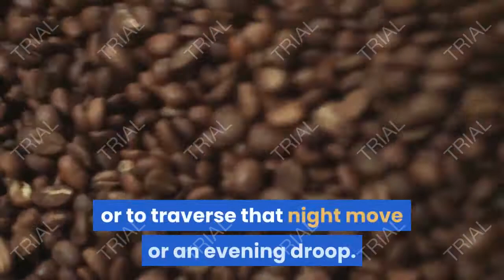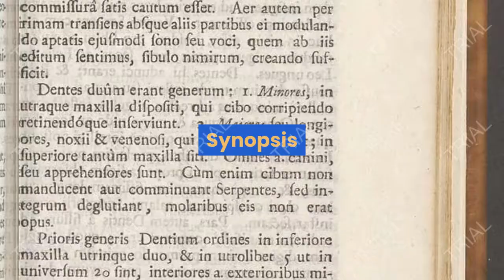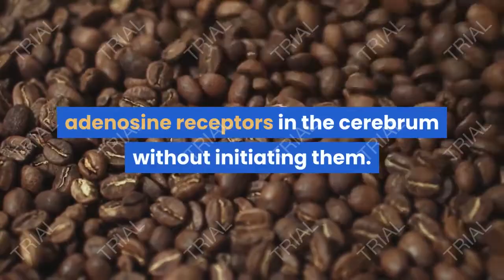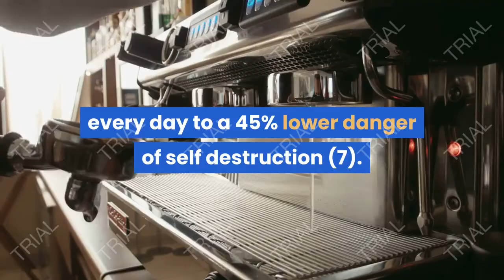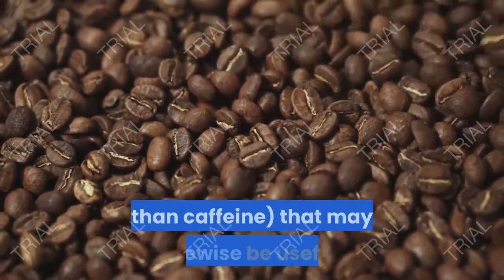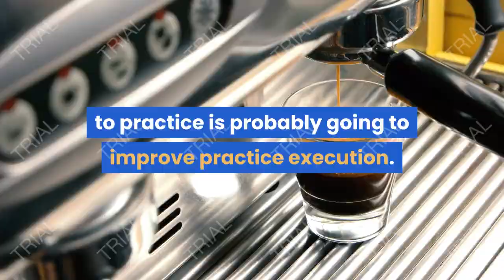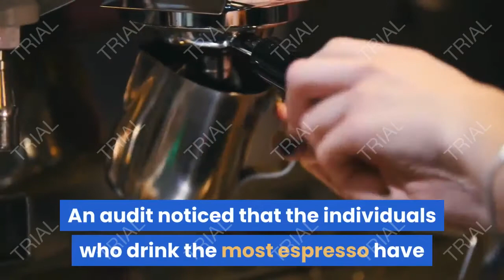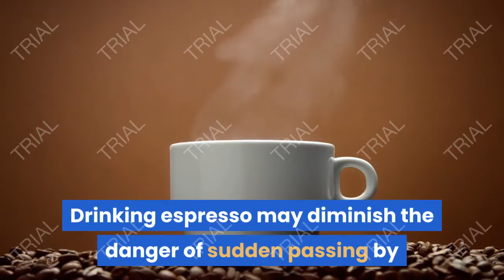Is Caffeine Bad For You?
Every day, billions of individuals depend on caffeine to wake up, or to traverse that night move or an evening droop.

Actually, this regular energizer is one of the most generally utilized fixings on the planet (1).

Caffeine is frequently discussed for its negative impacts on rest and nervousness.

In any case, concentrates additionally report that it has different medical advantages.

This article inspects the most recent research on caffeine and your wellbeing.

What is caffeine?

Caffeine is a characteristic energizer most ordinarily found in tea, espresso, and cacao plants.

It works by invigorating the cerebrum and focal sensory system, helping you remain caution and forestall the beginning of sluggishness.

History specialists track the first blended tea as far back as 2737 B.C. (1).

Espresso was apparently found numerous years after the fact by an Ethiopian shepherd who saw the additional vitality it gave his goats.

Energized soda pops hit the market in the late 1800s and caffeinated drinks before long followed.

These days, 80% of the total populace devours an energized item every day, and this number goes up to 90% for grown-ups in North America (1).

Synopsis

Caffeine is a characteristic energizer that is broadly expended around the world. It causes you remain alert and can fight off sleepiness.

How it functions

Once devoured, caffeine is immediately ingested from the gut into the circulatory system.

From that point, it goes to the liver and is separated into exacerbates that can influence the capacity of different organs.

All things considered, caffeine's fundamental impact is on the mind.

It works by hindering the impacts of adenosine, which is a synapse that loosens up the mind and causes you to feel tired (2Trusted Source).

Ordinarily, adenosine levels develop throughout the day, making you progressively increasingly drained and making you need to rest.

Caffeine causes you remain wakeful by associating with adenosine receptors in the cerebrum without initiating them. This obstructs the impacts of adenosine, prompting diminished sleepiness (3Trusted Source).

It might likewise expand blood adrenaline levels and increment mind movement of the synapses dopamine and norepinephrine (3Trusted Source).

This Channel Is All About Health And Healthy And Smart Living.BeHealthyAndSmart The Content You May Find Here Is Gonna Be Very Useful For You To Be Smart And Living Healthy. Be Healthy And Smart